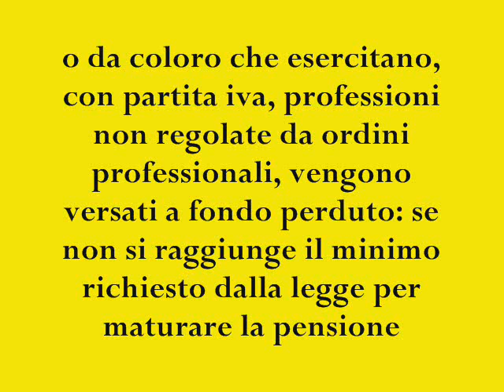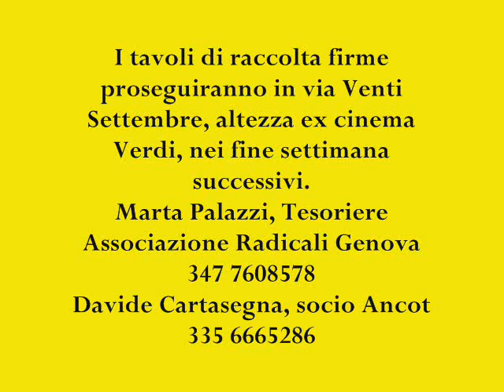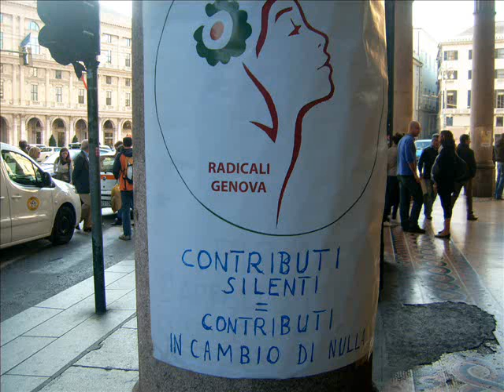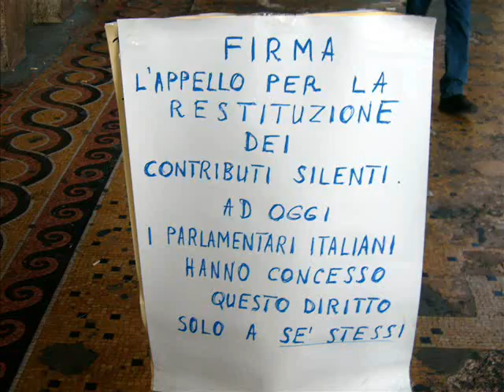Iniziative di RADICALI GENOVA sui "CONTRIBUTI SILENTI"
6 Ottobre 2011, Seconda giornata Nazionale dei "Silenti":
l'Associazione RADICALI GENOVA
e l'A.N.C.O.T. (Associazione Nazionale Consulenti Tributari) hanno manifestato davanti alla direzione provinciale dell'Inps di Genova
I tavoli di raccolta firme proseguiranno in via Venti Settembre, altezza ex cinema Verdi, nei fine settimana successivi.
Marta Palazzi, Tesoriere Associazione Radicali Genova  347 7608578
Davide Cartasegna, socio Ancot 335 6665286
Il file audio - Mario Staderini segretario Radicali Italiani - è di proprietà di Radio Radicale, rilasciato con licenza Creative Commons 2.5
Foto di Marta Palazzi, Stefano Petrella, Fabrizio Repetto